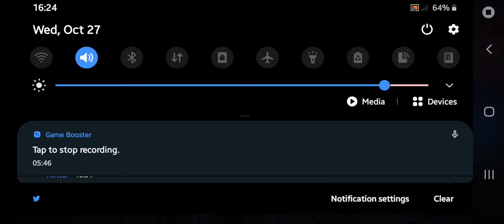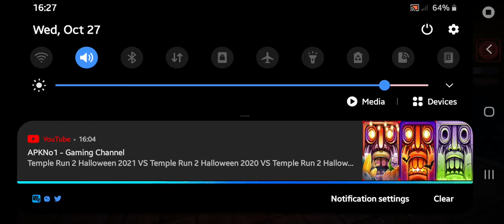Payback 2 - Capture the swag part 48